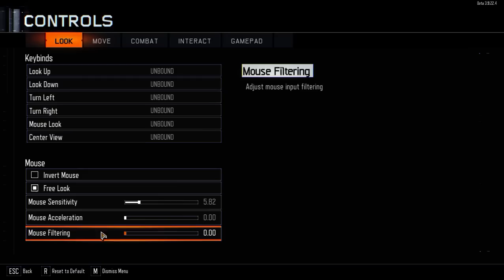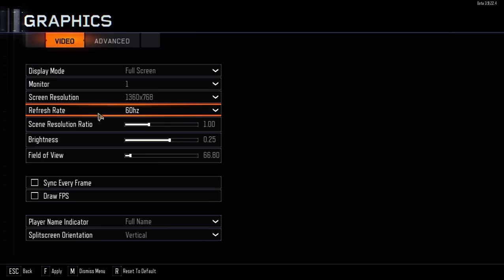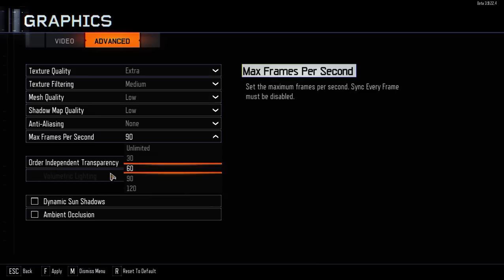CoD Black Ops 3 grafikai beállítások